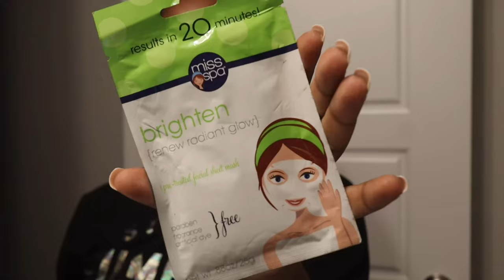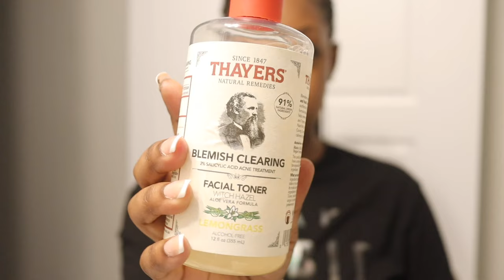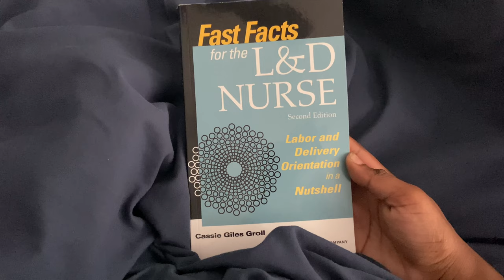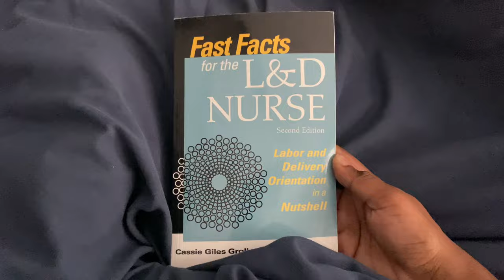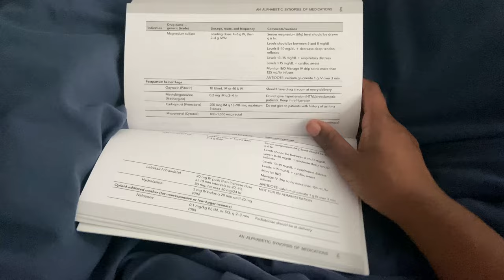WEEK IN THE LIFE OF A LABOR & DELIVERY NURSE | I STARTED A CPR BUSINESS, SUNDAY BRUNCH, & SELF CARE